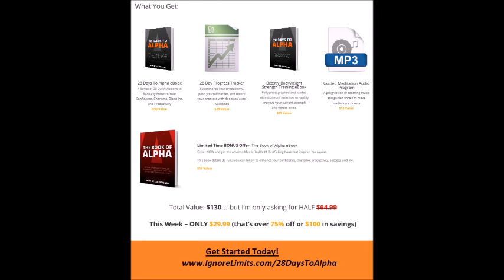28 Days to Alpha Bootcamp Review (How to Be An Alpha Male & Dominate Life)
★☆★Get 28 Days to Alpha Now★☆★

Description:

SJ from IgnoreLimits.com reviews the '28 Days to Alpha' bootcamp designed by David De Las Morenas from HowToBeast

Strength training, bodyweight training, guided meditation, alpha male, red pill, manosphere, self development, book of alpha, david de las morenas, how to be an alpha male, approach anxiety, 30 days of discipline, bootcamp review